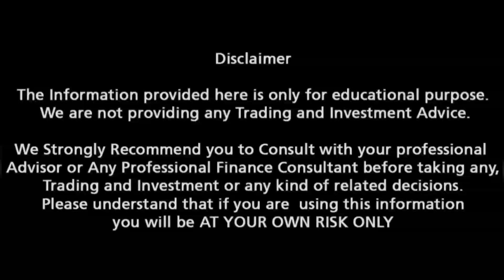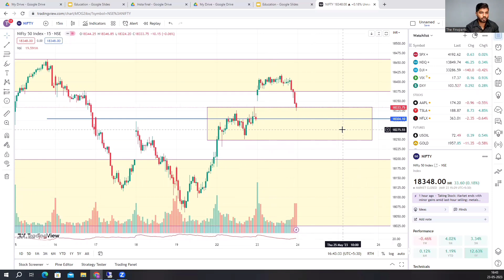|| NIFTY ANALYSIS FOR 23rd May || HIMANSHU GURHA || THE FINXPERTS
Topic: NIFTY ANALYSIS - 23rd May 2023